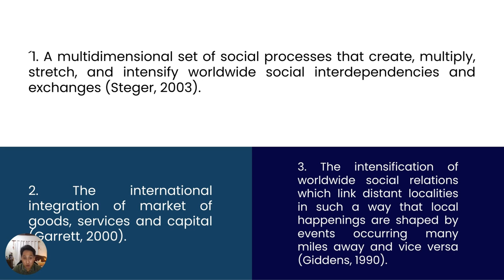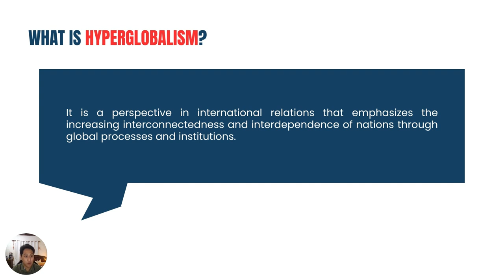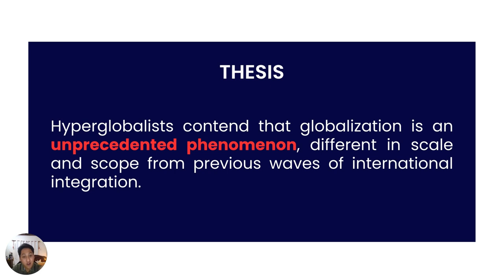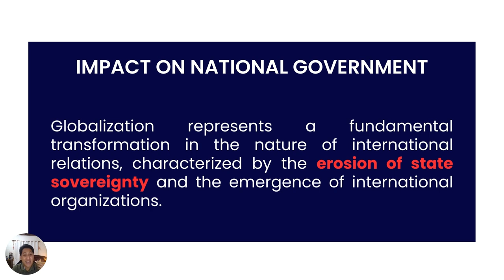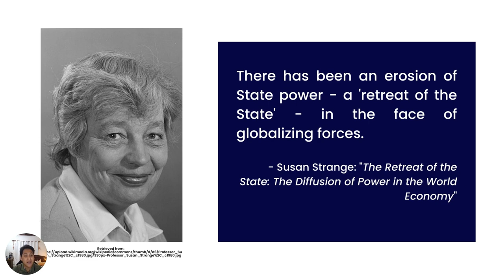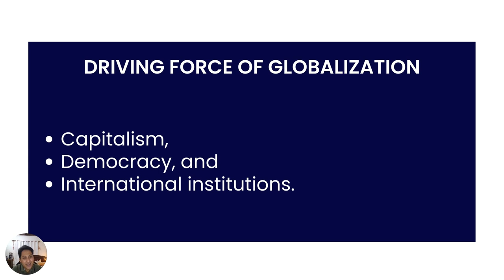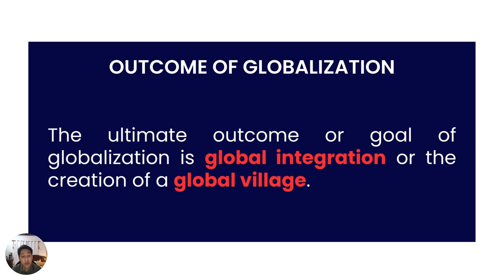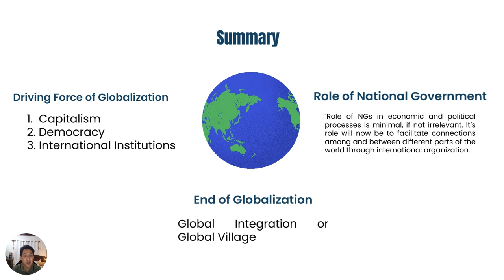Hyperglobalism: A Perspective of Globalization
Get ready to expand your horizons and participate in an engaging discourse on the ever-evolving nature of globalization. Join us as we delve into the realm of hyperglobalism, examining how this concept viewed Globalization.